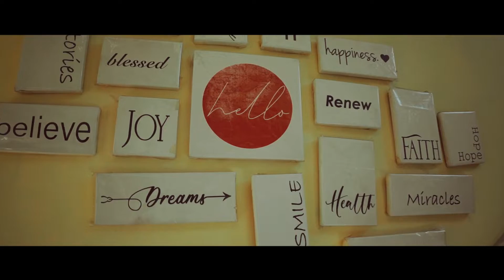1st Year Anniversary celebration of Renew Healthcare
1st Year Anniversary celebration of Renew Healthcare with Nusrat Jahan as chief guest added more colors to the celebration